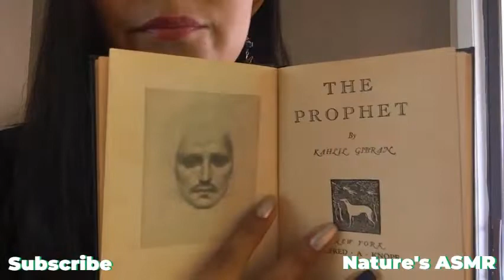ASMR INAUDIBLE AND SEMI-INAUDIBLE READING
In this video there are semi-inaudible and inaudible whispers, some personal attention triggers.
Handmade holiday gifts: Coronafineart.com/shop
 Enjoy! I wish you a relaxing, sleepy weekend.